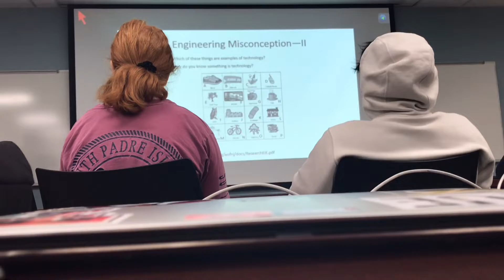my first snow day in the USA | living in the USA | student in the USA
shruti n Study Abroad and Study in the USA, , Harnoor Singh, Singh in USA, Yudi J, study in USA, International Student

subs: 1203

views: 90k

with love and gratitude always,

shruti n